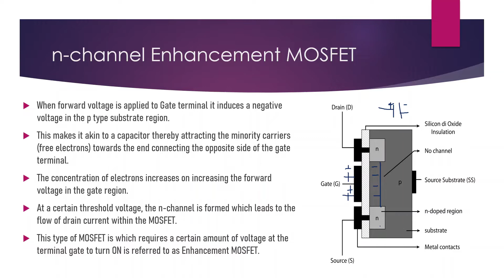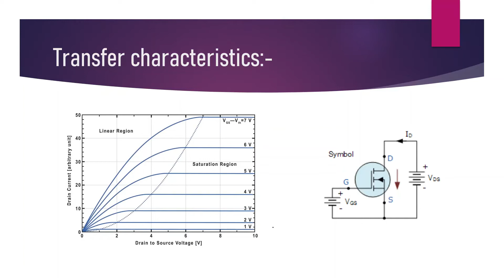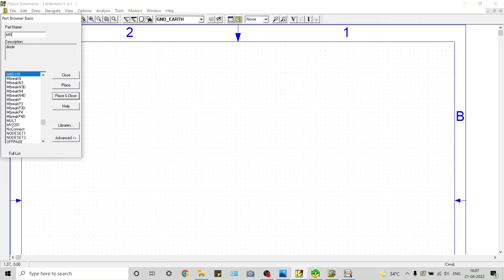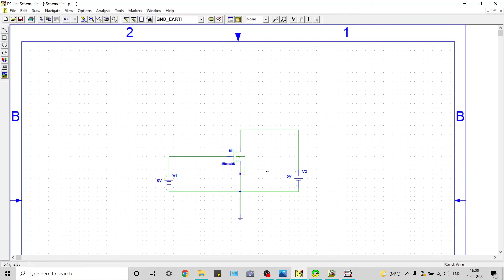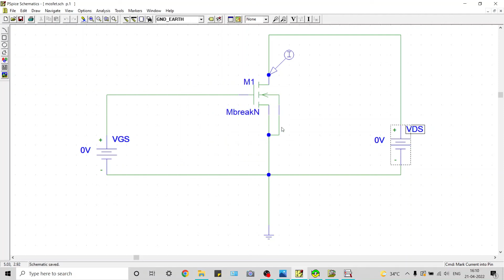MOSFET Characteristics using Pspice 9.1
This video consists of explaining and simulating of the transfer characteristics of n-channel Enhancement MOSFET using Psipce 9,1
0:00 - Intro
0:07 - Working of n-channel enhancement MOSFET
1:33 - Circuit diagram
1:58 - Explanation of transfer characteristics
2:53 - Pspice simulation